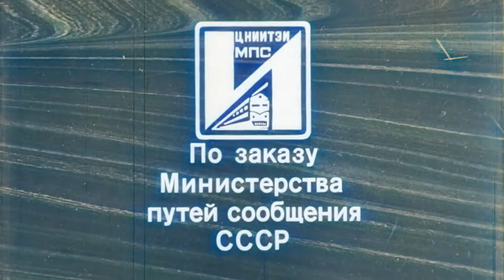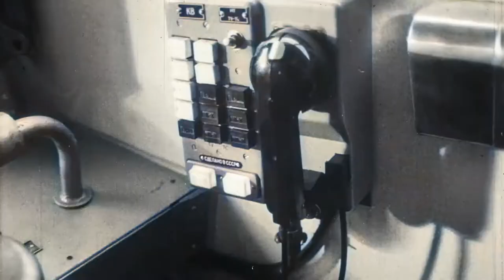Это произошло на перегоне, 1982 в цвете!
Я взял чёрно-белое видео в хорошем качестве и колориовал его.
 Фильм рассказывает о том, что может произойти, если недобросовестно отнестись к креплению груза в вагоне.
БеларусьФильм, 1982 г.
Фильмокопия предоставлена Сыромятновым Дмитрием.